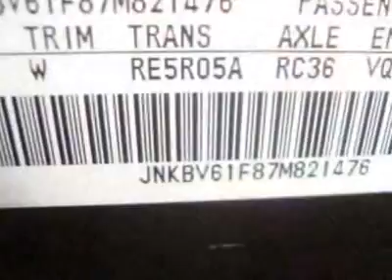Infiniti G35 Sedan